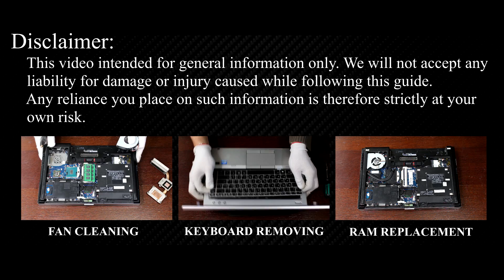HP EliteBook 8470p HDD to SSD Replacement – Full Installation Guide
Upgrade your HP EliteBook 8470p laptop by replacing the hard drive with an SSD for faster performance. Follow this step-by-step guide to install an SSD easily!

*DESCRIPTION*
Upgrading from an HDD to an SSD is the best way to improve performance, reduce boot times, and make your laptop run like new! In this step-by-step tutorial, I’ll show you how to safely replace your HP EliteBook 8470p laptop’s hard drive with an SSD. Also, this tutorial is compatible with HP EliteBook 8470p.

Key Takeaways:
✅ Replacing your HP EliteBook 8470p laptop's HDD with an SSD will improve speed and performance.

Question: What is the maximum SSD size for the HP EliteBook 8470p laptop?

Question: Will this guide work for HP EliteBook 8470p laptop?
Answer: Yes! This tutorial applies to HP EliteBook 8470p laptops using a 2.5-inch SATA HDD or SSD.